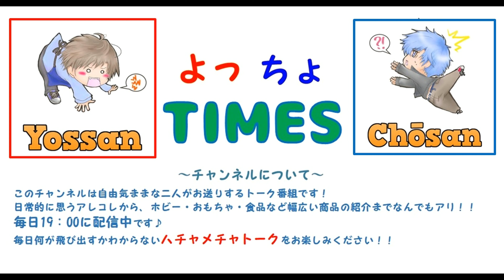【心霊】金縛りは霊体験です